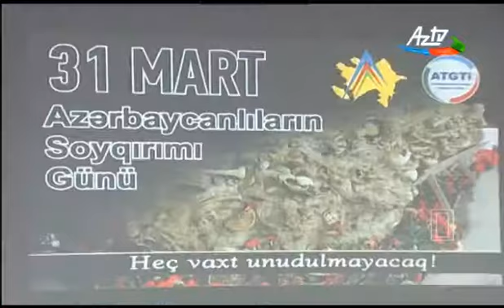MAG - 31 mart Azərbaycanlıların Soyqırımı Günü - ATGTİ